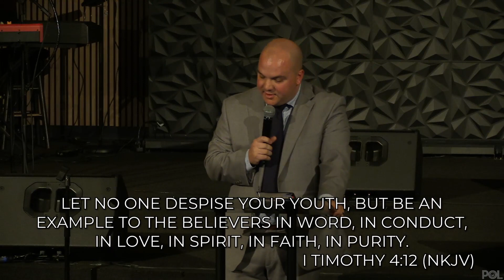Family Month - The Godly Family Series - 10-08-2023 - Jonathan Adkins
During the month of October at POL is Family Month and we are diving into The Godly Family.
The POL Discipleship Project - The Godly Family Series - Jonathan Adkins.

If you have a need you would like us to pray and believe with you for, you can submit that prayer request

If you would like to worship through giving, you may do so